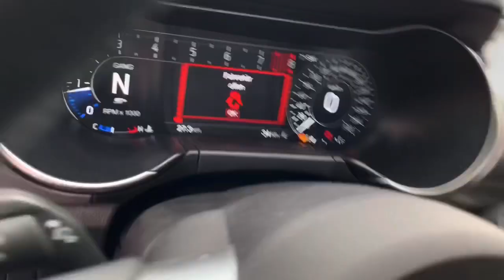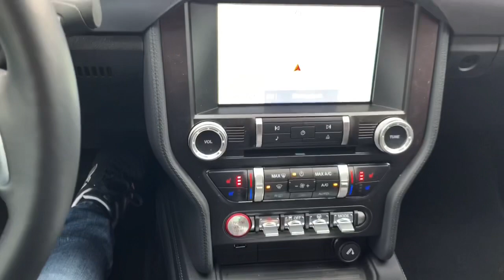Gutes Mittel gegen Corona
Mustang Bullitt streng limitiert